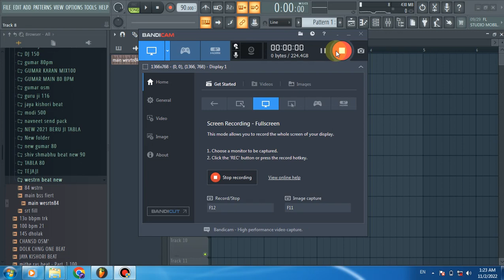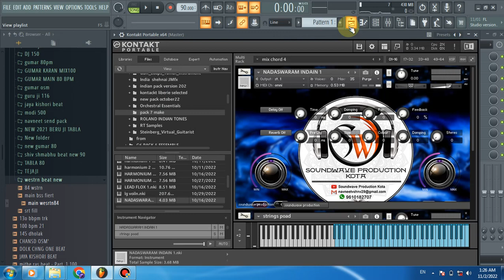Nadaswaram INSTRUMENT KONTAKT LIBRARY || Nadaswaram SOUTH INDIAN INSTRUMENT VST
HIP-HOP